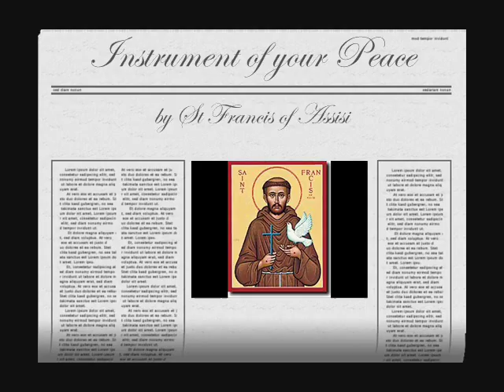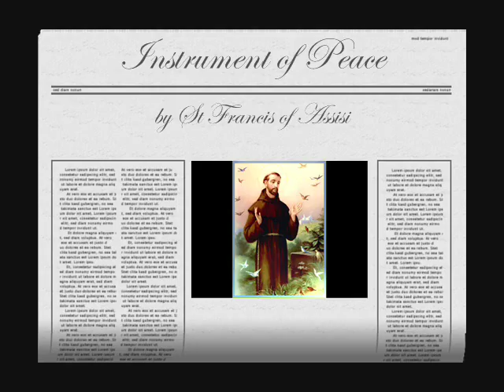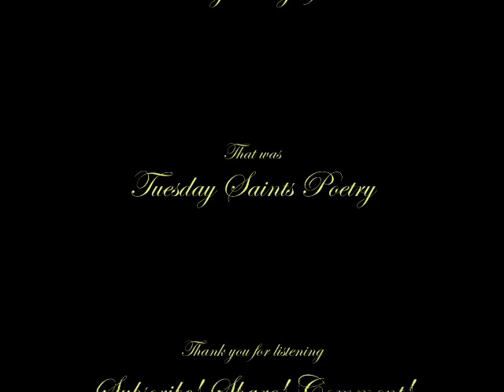Instrument of Peace by St Francis of Assisi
O Divine Master,
grant that I may not so much seek to be consoled, as to console;